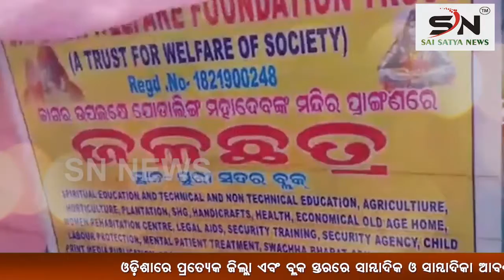KALAHANDI : ସିବିଏସ୍ଇ ଯୁକ୍ତ ଦୁଇ ପରୀକ୍ଷା ରେ ରହିତ ନାଏକ ଟପ୍ପର || SN_NEWS